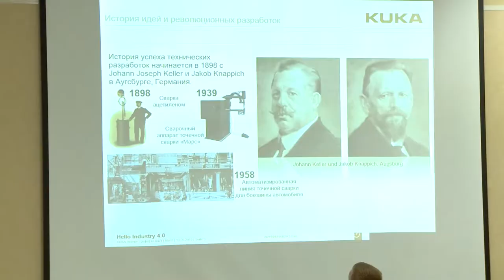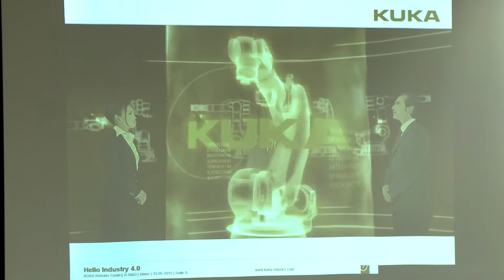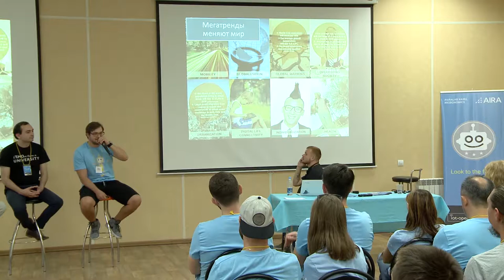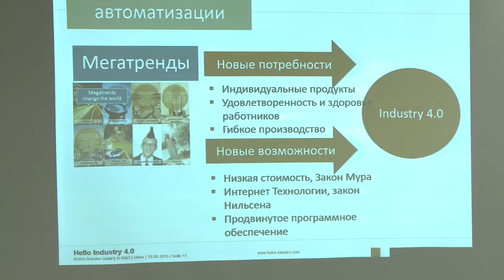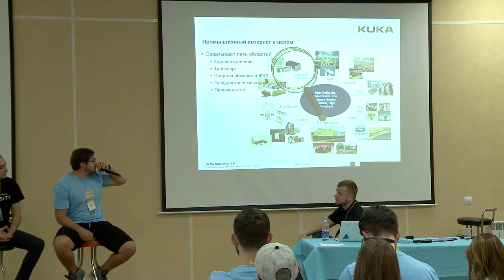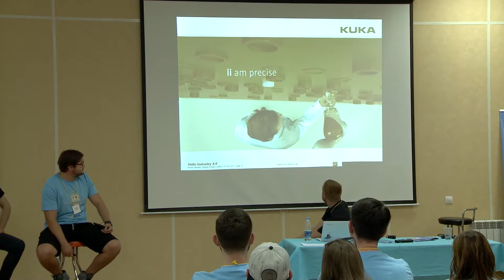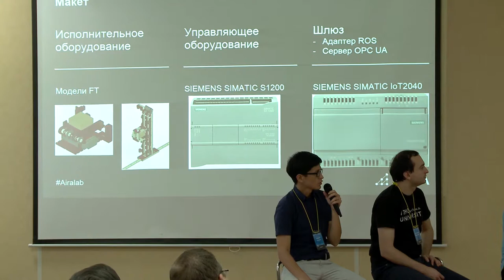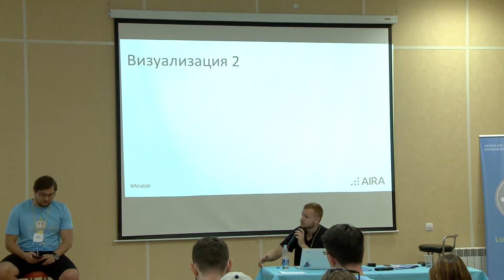Панельная дискуссия "Отзывчивая экономика роботов"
0:03 – Вступление Сергея Лоншакова

0:13 – История и развитие компании KUKA. Тимур Сатдаров, руководитель по развитию Кука Роботикс Рус

7:44 – Тренды индустрии 4.0, меняющие мир. Тимур Сатдаров, руководитель по развитию Кука Роботикс Рус

24:04 – С чего начать организацию роботизированного производства. Ответы Тимура Сатдарова на вопросы Сергея Лоншакова

28:34 – Демонстрация макета отзывчивого роботизированного производства. Алишер Хасанов, промышленный инженер Airalab

36:52 – Создание рынков с помощью AIRA (БЛА, сенсоры). Александр Капитонов, прогрессор Airalab